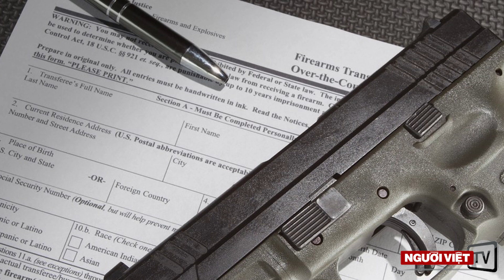Tối Cao Pháp Viện đồng ý xét xử vụ kiện về quyền sử dụng súng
Tối Cao Pháp Viện Hoa Kỳ vừa đồng ý xét xử vụ kiện liên quan đến quyền sử dụng súng vào hôm Thứ Ba, 22 Tháng Giêng. Đây là lần đầu tiên sau gần một thập kỷ Tối Cao Pháp Viện xét xử một vụ kiện như thế này.